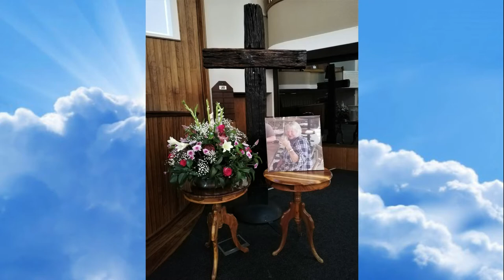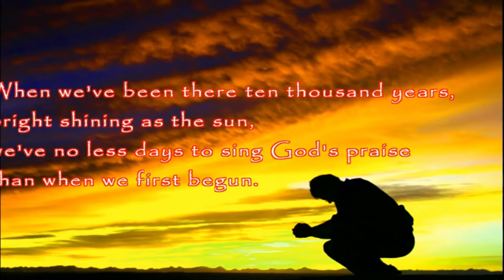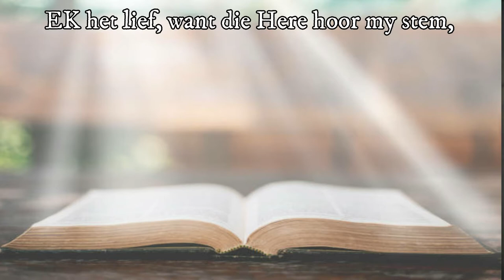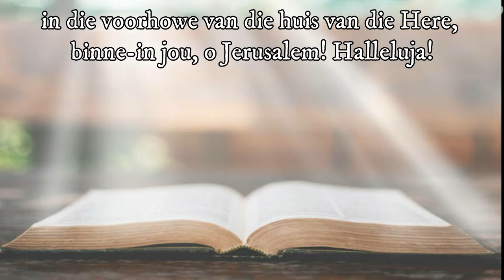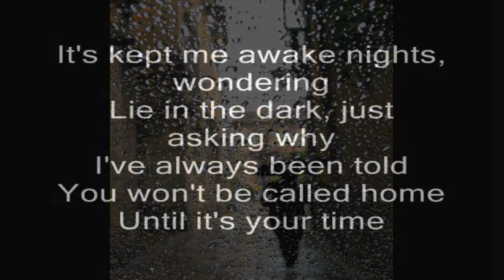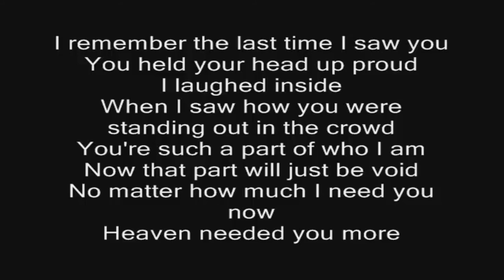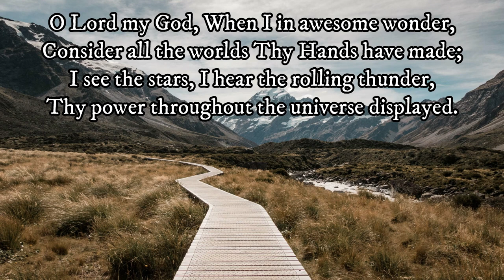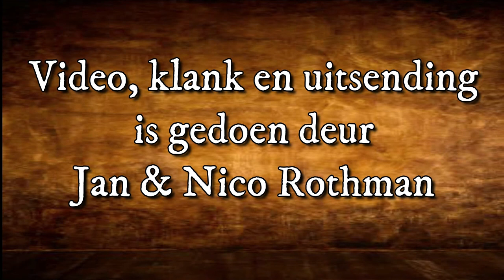22 Februarie 2021 - Herinneringe Aan Magdalena Adriana Ferreira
22 Februarie 2021 - Herinneringe Aan Magdalena Adriana Ferreira